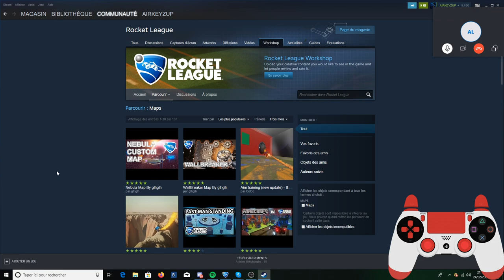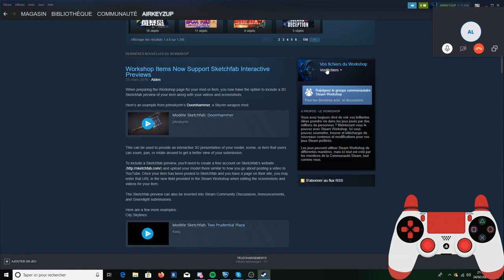Live rocket league détente!